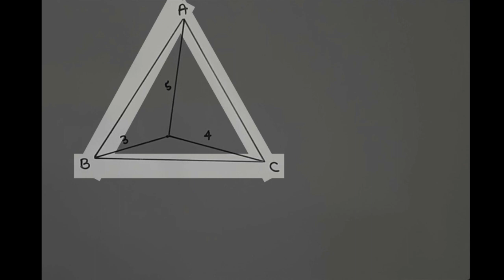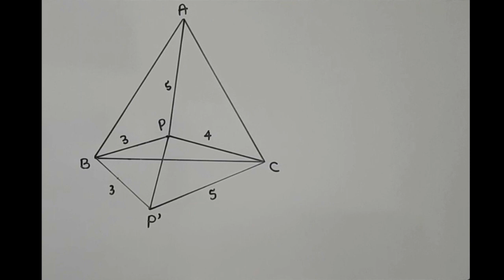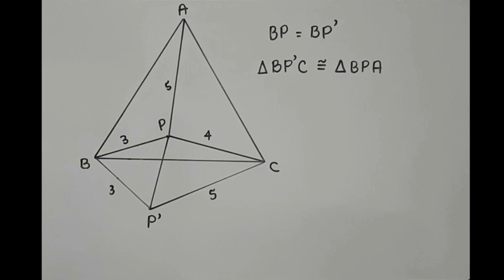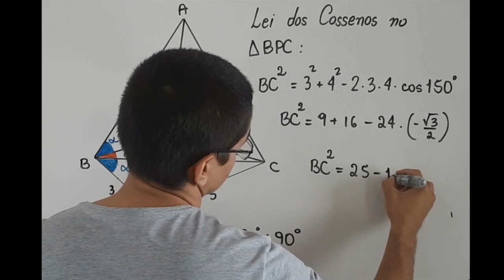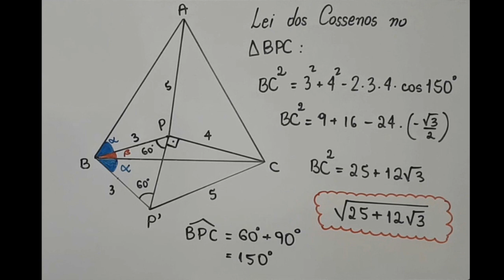LEI DOS COSSENOS: Problema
Apresentação de um problema cuja resolução passa pela aplicação da Lei dos Cossenos.

Olá, amigos do meu canal no YouTube. Eu sou o professor Demóclis Rocha e neste vídeo apresentarei uma resolução para a seguinte questão.
Se o triângulo ABC é equilátero, quanto mede cada um dos seus lados?
Vamos observar o triângulo e começar. Esses números 3,4 e 5 são bastante sugestivos, pois são as medidas de um famoso triângulo pitagórico. No entanto, na figura, os segmentos que têm essas medidas não estão formando um triângulo retângulo. Além disso, nosso objetivo é calcular a medida de cada lado desse triângulo ABC, que é um triângulo equilátero.
Para começar, vamos chamar de P a extremidade comum dos segmentos cujas medidas indicadas são 3, 4 e 5. Vamos marcar um ponto P’ tal que BP’ = 3 e CP’=5. Essa ideia pode parecer ter vindo meio que do nada, mas você vai observar que essa construção do triângulo BP’C será muito útil e vai cair como uma luva na resolução do problema.
Olhe para o triângulo BPP’. Vamos mostrar que o triângulo BPP’ é equilátero. Primeiro, observe que, por construção, BP = BP’ = 3. Assim, isso já garante que o triângulo BPP’ é, pelo menos, isósceles. Para mostrar que ele é equilátero, basta provar agora que o seu ângulo do vértice, isto é, PBP’, mede 60°. Para tanto, observe que os triângulos BP’C e BPA são congruentes, pelo caso LLL. Sendo assim, seja alfa a medida do ângulo que se opõe ao lado  que mede 5 unidades em cada um desses triângulos. Seja beta a medida do ângulo PBC. É claro que alfa + beta = 60 graus, por causa do triângulo ABC que já sabemos que é um triângulo equilátero. Agora, observe que a medida do ângulo PBP’ também vale alfa+beta, isto é, vale 60 graus. Logo, o triângulo BPP’  é isósceles e o ângulo do vértice mede 60°, daí os ângulos da base também medem 60° cada, conclusão: BPP’ é equilátero.
Então, podemos escrever que PP’=3 e o ângulo BPP’ mede 60°. Olhe agora para o triângulo P’PC, ele tem lados com medidas 3,4,5, ou seja é um triângulo retângulo! Assim, o ângulo P’PC mede 90 graus.
Para finalizar a questão, agora basta aplicar a Lei dos Cossenos no triângulo BPC, pois o lado BC é o lado do triângulo equilátero ABC cuja medida queremos saber, mas os outros lados medem 3 e 4 e o ângulo entre eles, o ângulo BPC,  mede 150°. Agora, é só ser feliz.
Aplicamos a Lei dos Cossenos, lembrando que o cos150°  = -cos30° , isto é, -raiz de 3 / 2.
Fazemos umas continhas e calculamos a medida de cada lado do triângulo equilátero ABC, a saber
Raiz quadrada da soma de 25 com 12 vezes raiz de 3.